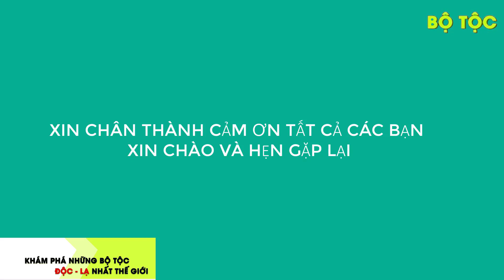Lạ Đời Tục Lệ 1 Vợ Lấy 3 Chồng Ở Hòn Đảo Canary | Bộ Tộc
- Tục lệ lấy nhiều chồng này phải kể đến một hòn đảo nhỏ thuộc nhà nước Tây Ban Nha, đảo nhỏ ấy có tên là Canary, đồng thời chữ Canary còn có nghĩa là “Chim Hoàng Yến”, đây cũng là nơi sinh sống của loài chim đáng yêu và có tiếng hót thanh tao này.